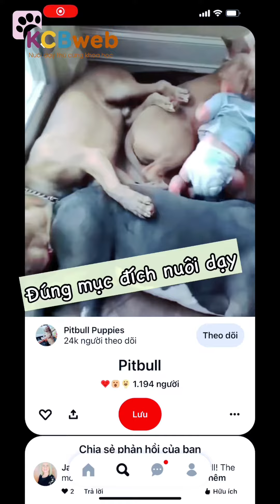Đặc tính Pitbull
Alo đây là Kênh Của Bự,

Kênh Của Bự - KCB sẽ cố gắng làm những video ngắn về:
- Đặc tính các giống chó
- Review những sản phẩm tốt cho thú cưng
- Chia sẻ kinh nghiệm nuôi và dạy dỗ

Hi vọng mọi người sẽ có đủ thông tin để chọn cho mình 1 chú thú cưng phù hợp và cùng KCB tạo nên 1 cộng đồng nuôi dạy thú cưng khoa học.
Kênh của Bự - Nuôi dạy thú cưng khoa học

Tất cả các thông tin từ KCBweb về thú cưng được dịch thuật từ thông tin Hiệp Hội Chó Thuần Chủng Hoa Kỳ AKC và một số tài liệu quốc tế về chó thuần chủng khác.